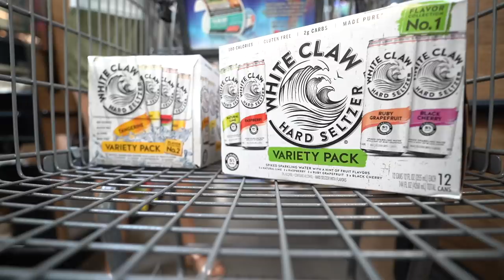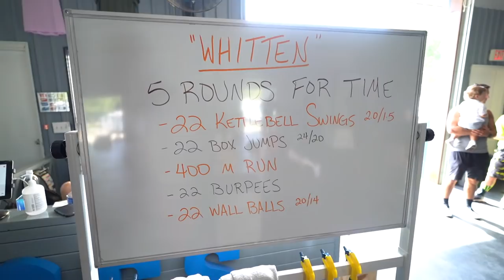HAPPY 4th of JULY!! 🇺🇸